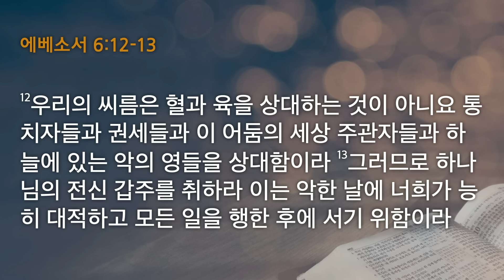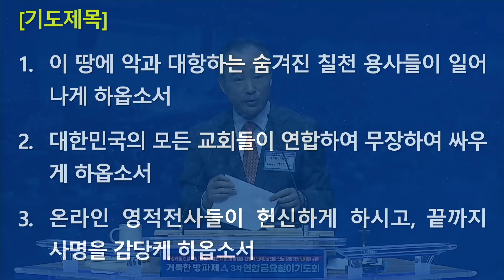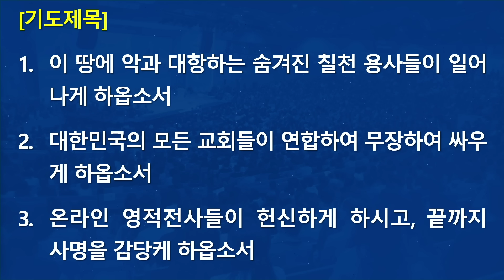박한수 목사 | 진짜 전쟁이 시작되었다 (엡 6:12-13) | 제3차 거룩한방파제 연합금요철야 | 오산리금식기도원 | 24.8.23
✝ 거룩한 방파제 연합금요철야기도회 (8/23, 금요일 밤10시)

말씀과 기도로 깨어있는 목회자와 성도들이 모여, 이 나라의 거룩을 위해 기도합시다!

다함께 최선으로 모여주시기 바랍니다.

* 일시 : 24년 8월 23일(금) 밤10시~새벽5시

동성애 합법화 및 차별금지법 반대
신한은행 / 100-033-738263 / 에스더기도운동(동성애합법화반대국민연합)